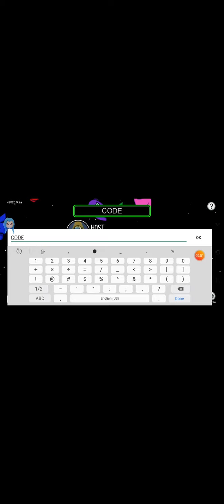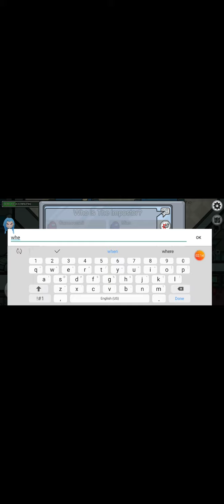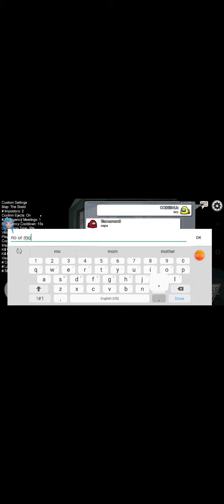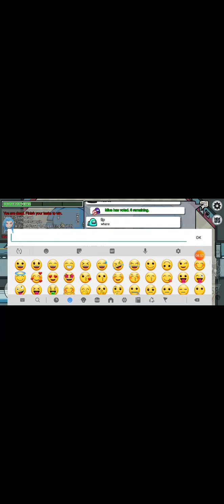among us game play